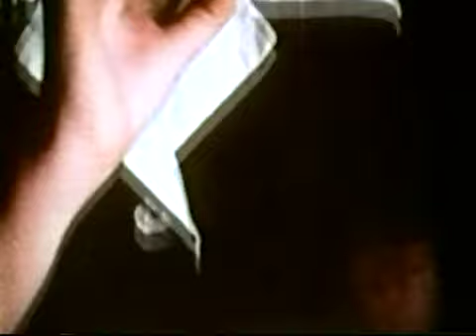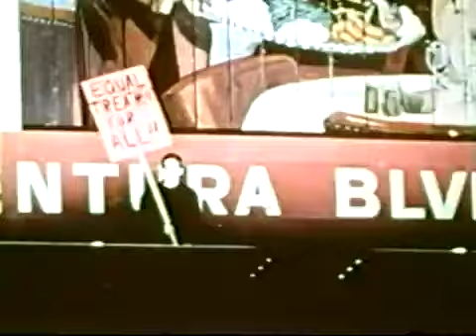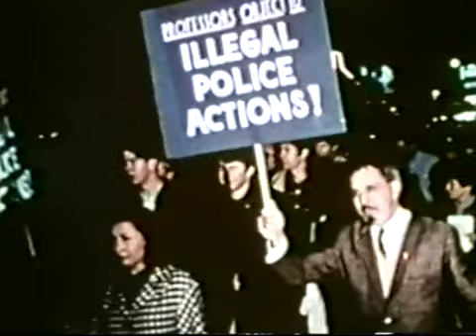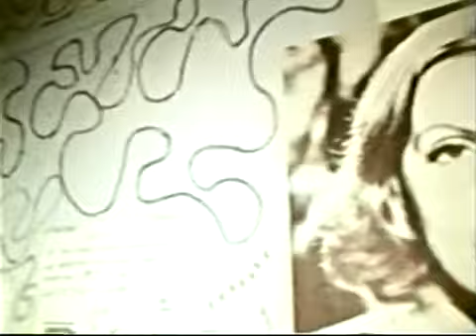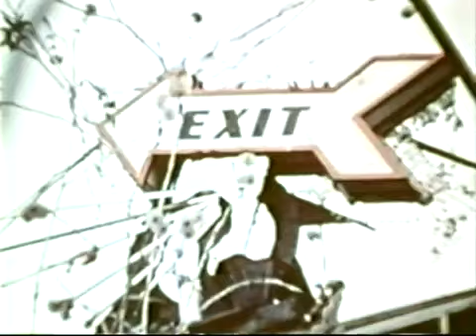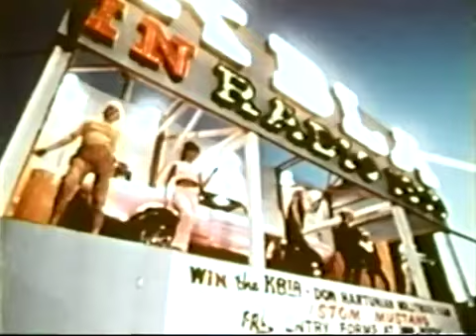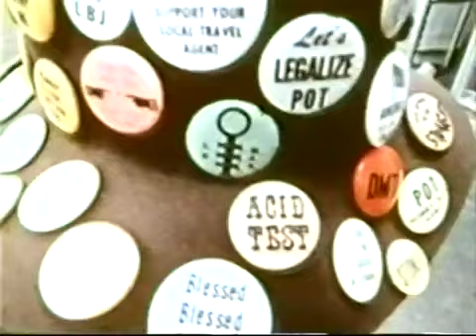You Are What You Eat - full movie (1968)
You Are What You Eat (1968) is a strange, psychedelic and convoluted film as incoherent as its hippy brethren 200 Motels (1971) and Rainbow Bridge (1972). It belongs with that small collection of movies in which more people own the soundtrack than have actually seen the film. The soundtrack is phenomenal. The bright yellow cover is as eccentric as the vinyl itself that features audio cut-ups, squealing Moog synthesizers, relentless psychedelic improvisations, lounge music, Tiny Tim oddities, and the final appearance of The Hawks before they changed their name to The Band. The list of those involved with the film is an incredible roster of counter culture heroes and weirdos. Tiny Tim, The Electric Flag, Frank Zappa, Peter Yarrow, Paul Butterfield, Super Spade, David Crosby, Hamsa El Din, Barry McGuire, the radio personality Rosko and several others.